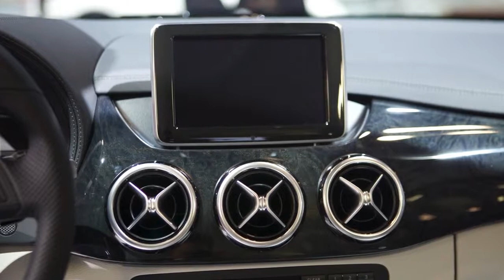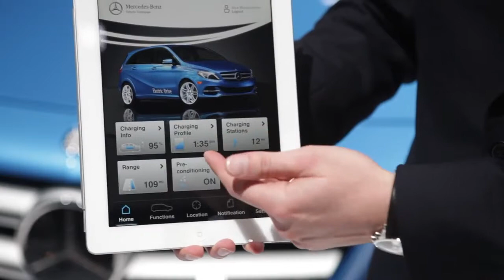2014 B Class Electric Drive Product Manager Walk Around Mercedes Benz Electric Vehicle